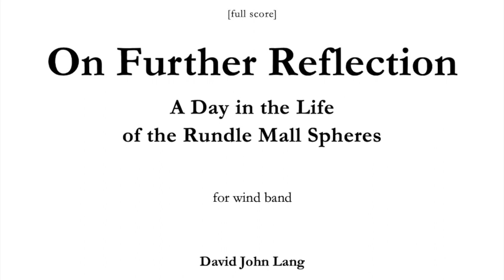On Further Reflection: A Day in the Life of the Rundle Mall Spheres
for wind band
composed by David John Lang
2013

0:00 Empty mall at midnight
1:27 Sunrise over the hills
2:07 The mall awakes
2:34 Morning rush-hour
3:47 Late morning lull
4:17 Almost lunchtime...
4:41 Midday mayhem!
5:18 Back to work
5:31 Afternoon hubbub
6:01 Evening rush-hour
7:10 The crowd disperses
7:36 Night
7:58 The mall sleeps

Program Notes:
he Spheres, commonly known as the Mall’s Balls, have stood in Rundle Mall (Adelaide, Australia) since 1977. Just two large silver balls, one balancing on top of the other. I drew them on a musical stave: two semibreves spanning a third, a D and an F. There’s my first bar.
Put like that, it isn’t much of a sculpture, and it doesn’t make much of a piece of music either. But these spheres are mirrors. In them we see the buildings, pavement, sky, and people of Rundle Mall. The spheres stand still, reflecting the daily stream of shoppers, buskers, tourists, and students who hurry past.
In just under ten minutes, this piece of music portrays 24 hours in the life of Rundle Mall, from midnight to midnight – probably during the week, when the small hours of the morning are relatively quiet. After a long, reflective opening (full of eerie mirrored chords), the sun rises over the hills and the mall comes to life. The footsteps of the first pedestrians echo loudly, then soon it’s a bustling hive of activity. It all builds up to the busiest time of day, the lunch hour (here the brass present the main theme in bold C major), before mirroring back on itself – the afternoon hubbub, the evening rush hour, and then once more falling quiet as night descends, the shops close and everyone goes home.
Percy Grainger once wrote a piece called The Immovable Do, in which one note (a high C) is held throughout. I decided to double that challenge. The Mall’s Balls, portrayed by those two round semibreves pictured above, stand in every single bar of this piece of music. You may not notice them after a while – just as we have grown used to the Mall’s Balls, and walk past them without much thought. But they are always there, reflecting…
A flugelhorn is heard at the beginning and end of the piece, alluding to the sculptor of the Spheres, Bert Flugelman (1923–2013).

On Further Reflection was commissioned by Adelaide Youth Orchestras Inc. with the support of Carclew Youth Arts.

On Further Reflection was first performed by the Adelaide Youth Wind Orchestra, conducted by Bryan Griffiths, on 24th November 2013 at Elder Hall, Adelaide, SA, Australia.